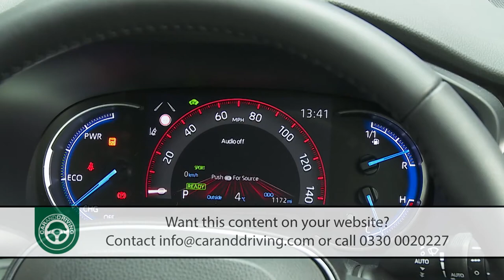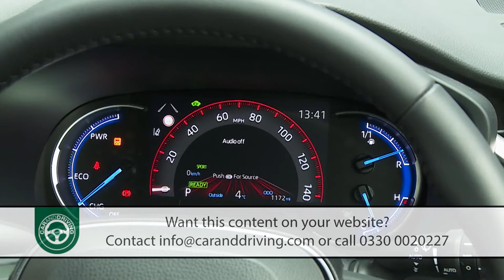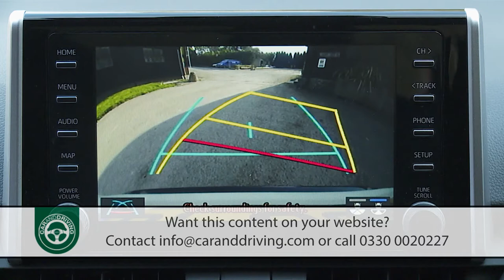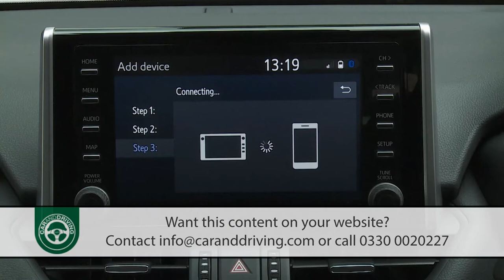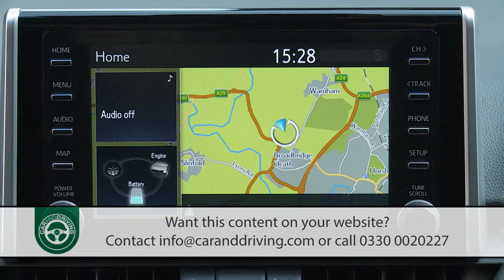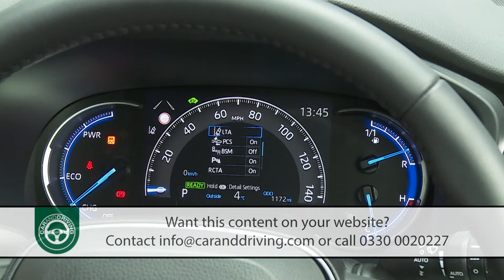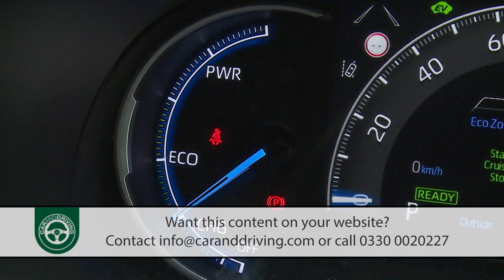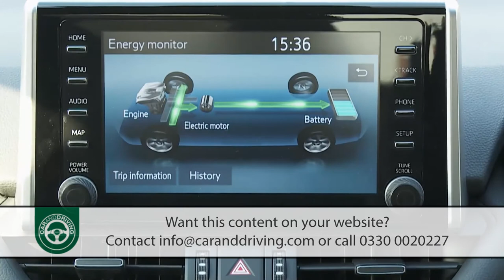Toyota RAV4 2019 | HOW much has it CHANGED??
It's easy to underestimate quite what a debt of gratitude we owe the Toyota RAV4. Back in 1994, the market for compact SUVs was massively different to the one we have today. If you wanted a modestly-sized car of this kind back then, you had to do so with the proviso that it was likely to fall over if it was shown a picture of a corner. This was all part of the bargain. You saved money on the upfront cost, but shelled out when it disappeared through a hedgerow on its door handles. The RAV4 changed all that. It was the first compact SUV that was actually good fun to drive on road.
But times change. The RAV4 has grown ever bigger and more sophisticated in response to market entrants like the Volkswagen Tiguan, the Honda CR-V and the Ford Kuga. This fifth generation car is a smarter take on a well-established theme. More spacious and more efficient courtesy of hybrid power, it aims to bring the RAV4 back to a prominent position amongst volume brand entrants in the mid-sized SUV marketplace.

Presenter: Jonathan Crouch